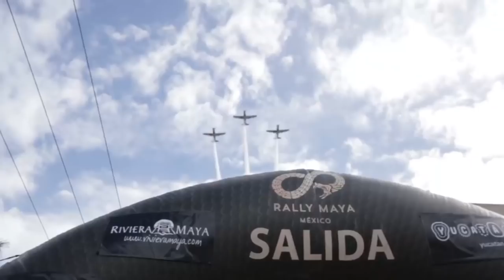RALLY MAYA 2019 LISTO PARA MARAVILLAR AL MUNDO; ALTRUISMO RODANTE